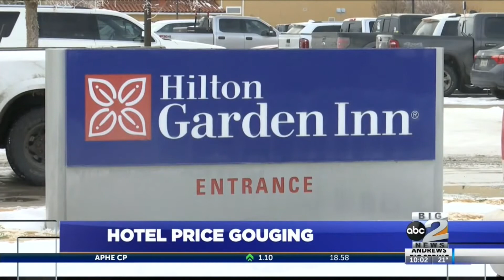Hotel price gouging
Citizens with no heat or electricity turn to hotels for comfort. But some are mad about the high prices.